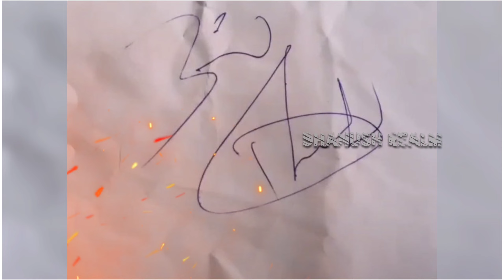rowdybaby Combo again for D50...D51 update!!! CaptainMiller production house???@DHANUSHREALM